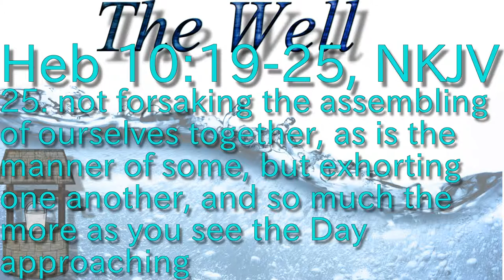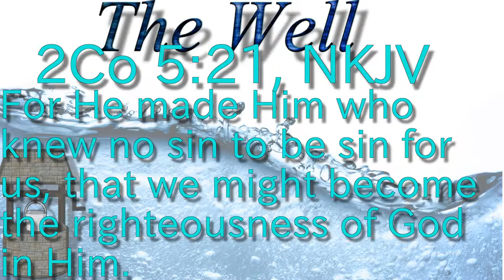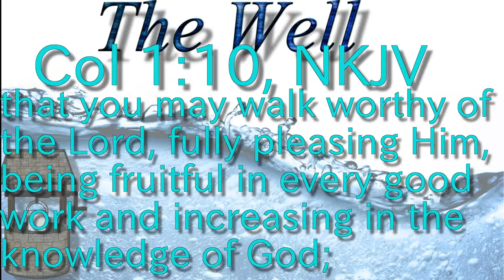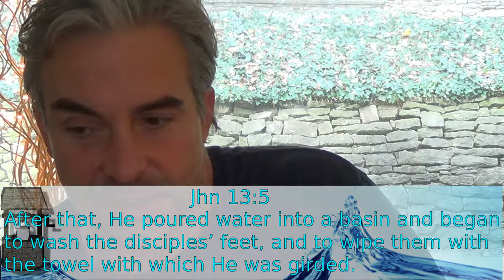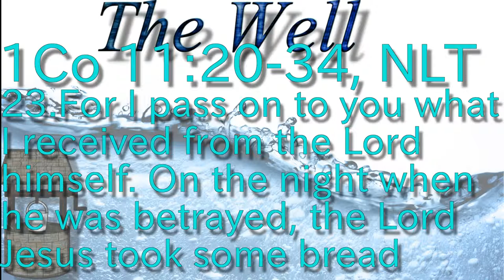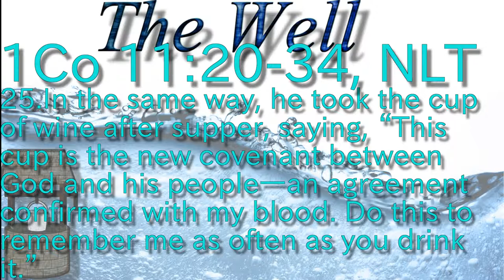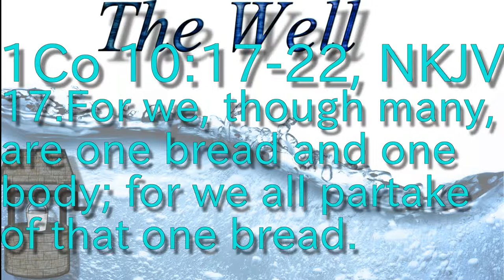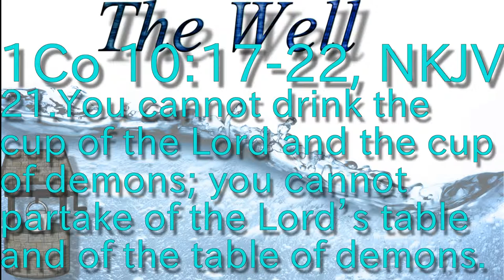"The Table of Intimacy" (Marc Kuczek) part 1/2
Special guest Mark Cusak gives his inspiring teaching on togetherness that inspired Steve's series on Hebrews 12.
This message was originally presented to The Well in September, but was unable to be recorded, since then he has taken this remarkable message to many churches across Rochester.
00:06.1 Heb 10:19-25
05:01.4 1Co 12:25
05:12.6 Rom 3:22
05:24.5 2Co 5:21
06:07.2 Col 1:10
06:17.8 1 Thes 2:11-12
06:29.7 Eph 4:1
07:28.7 Amo 5:21
08:18.5 Jhn 13:5
09:40.0 Eph 6:12
10:05.4 1Co 10:16
10:23.6 1Co 11:20-34
12:13.7 1Co 10:17-22